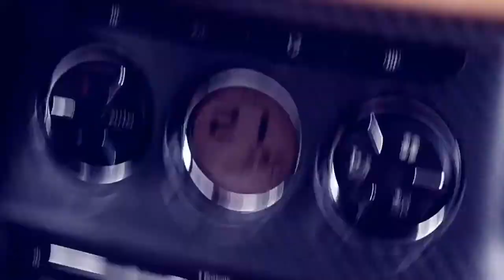Autofans rijtest - Citroën DS3 Racing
Nothing like the french army.
UPDATE: tweaked the video and the montage a bit. (;